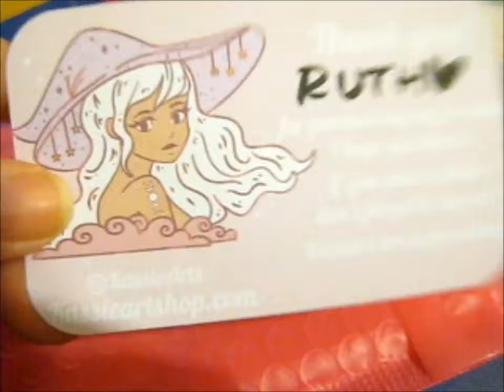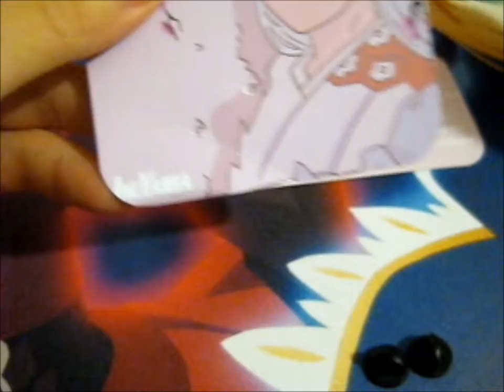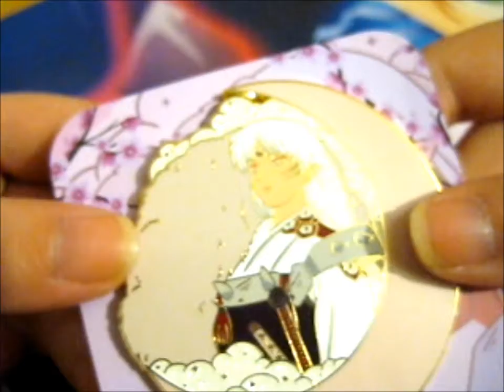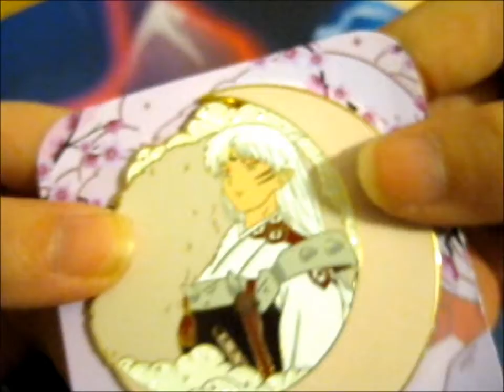Lord Sesshoumaru Pin! ~ KassieArts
Opening of: Lord Sesshoumaru Pin! ~ KassieArts